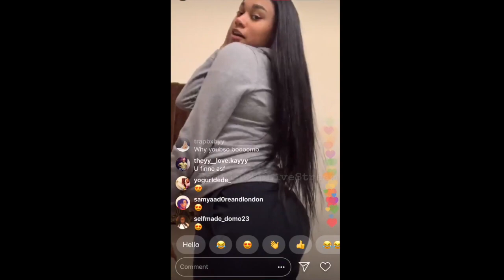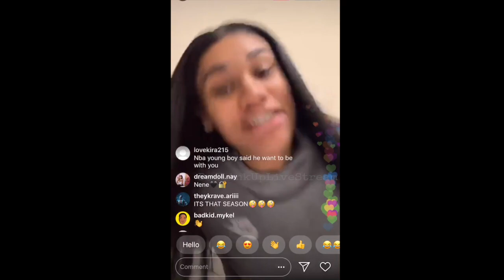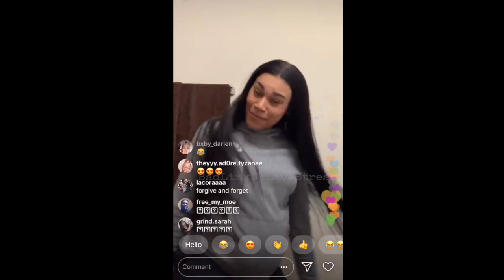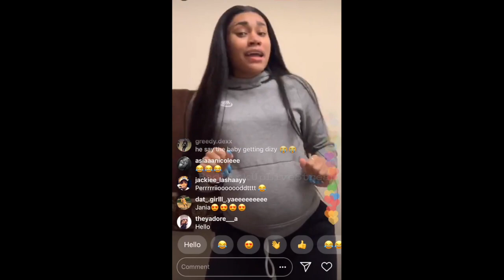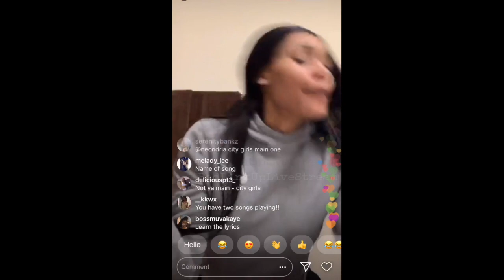NBA YoungBoys Pregnant EX Jania Gettin BIG dances on IG Live!! 12-20-18